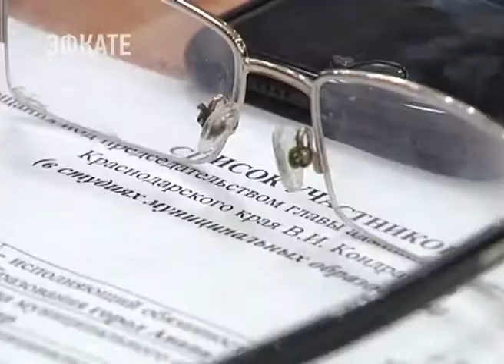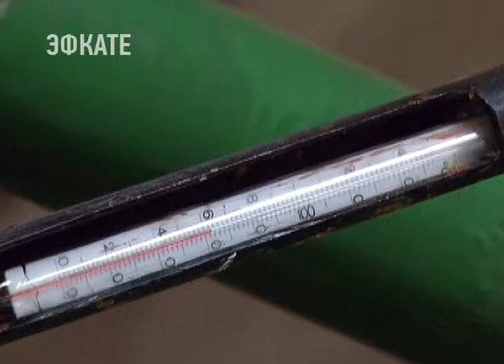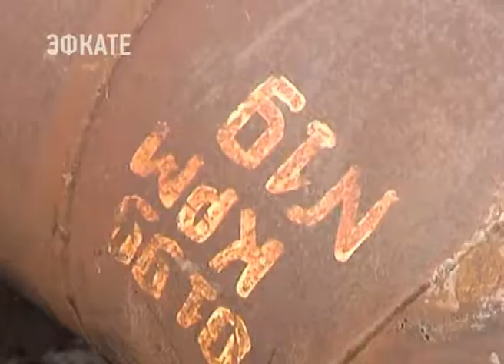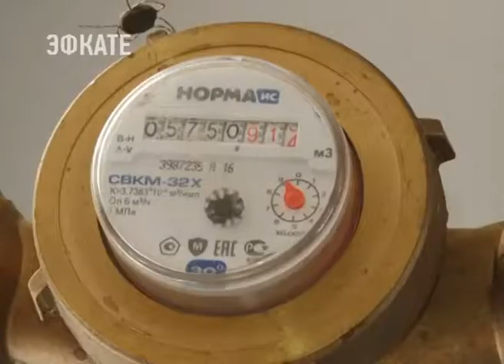Полтора миллиарда рублей потратят в крае, чтобы согреть кубанцев. Новости Эфкате Сочи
В Краснодарском крае на подготовку систем к отопительному сезону выделят беспрецедентную сумму. Об этом заявил губернатор региона.

Зима близко, и так масштабно к ней в Краснодарском крае ещё не готовились. Только на системы теплоснабжения выделено более полутора миллиардов рублей. За эти деньги, в том числе, построят 31 новую котельную. Почти половина из них — за счёт частных инвестиций. Для консервативной сферы ЖКХ это действительно прорыв и наглядный пример успешного внедрения государственно-частного партнёрства.

Сочи. Новости.
Телеканал Эфкате.